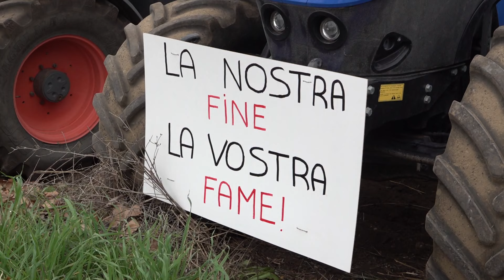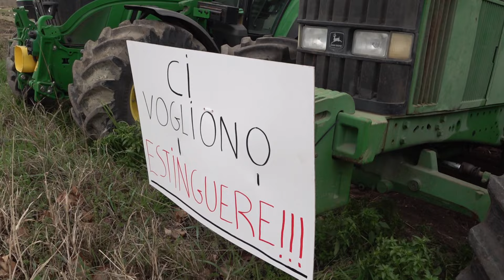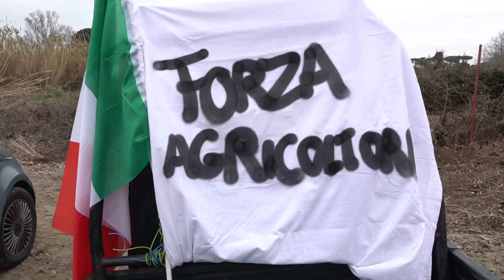Torrimpietra, sit-in degli agricoltori in protesta con i loro trattori - Canale 10